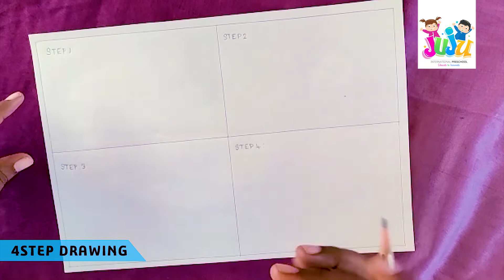EASY 4 STEP DRAWING SNAIL ENGLISH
This Video teach how to 4 steps Draw video

JUJU INTERNATIONAL PRESCHOOL
Address: NO.18, A/1, 4TH STREET,
Alagar Nagar, K.Pudur,